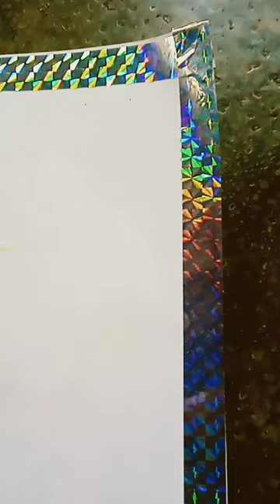shri krishna drawing🙏🏻😊 music song #art